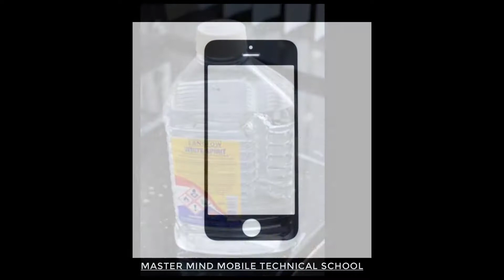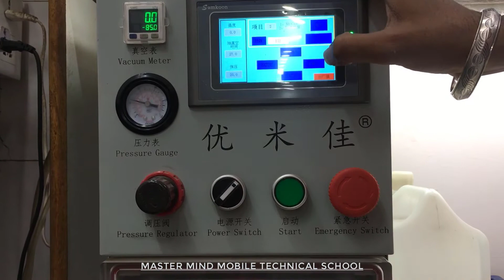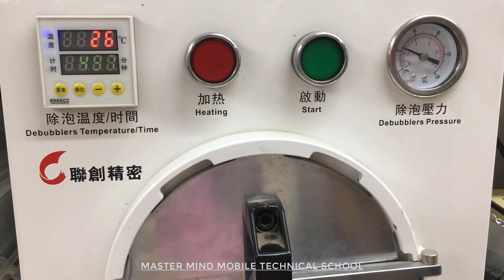iphone glass replacement | iphone 5 | iphone 5s | iphone SE | How to change iphone glass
Required Tools & Equipment :
Vaccum Seperator Machine-temprature setup maximum 80C
Cutter
Cleaning wipes
Tooth Brush
White Petrol
Glass change Machine
Bubler .

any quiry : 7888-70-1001